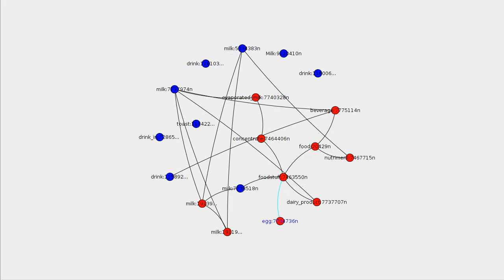Graph-based word sense disambiguation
An animation of the word sense disambiguation algorithm described in Navigli & Lapata (2010).  The algorithm is trying to disambiguate the senses of the words in the sentence "Drink the milk."

The algorithm starts off by creating two graphs: one large graph (not shown) of the entirety of WordNet, where each vertex is a synset and each edge is a semantic relation between synsets; and a "disambiguation" subgraph (depicted here) containing only the vertices for the synsets of "drink" and "milk".  Then it does a depth-first search starting from each of these synsets in the original WordNet graph, looking for any of the other synsets.  Once it finds them, it adds the path and the intermediate vertices to the disambiguation graph.

Once the search is over, the degree of each vertex is calculated.  The synsets for "drink" and "milk" with the highest degree are selected as the correct ones.